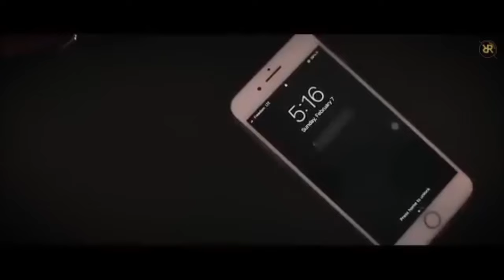Reha Na Aitbaar Naar Da, Viral Song | Ho Insta Te Lab Pe Photo Aa Song | New Punjabi Song 2023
Oh Insta Te Labbe Photo Aa, Full Song | Kamlee | Raha Na Aitbaar Naar Da | New Video Song

ho insta te labbe photo aa song 2023 | new Punjabi song 2023

Lyrics :

ho kamali ji naa puchadi
kehendi ha ya ke naa puchdi
oh ladbi bahane firdi
kade coffe kade cha puchdi

main fira ingnor maar da
kyu ki tutiya ye dil yaar da
yaar hi ne jehade sambi jande ne
oh rahana aitabar naar da

ho insta te labbe photo aa
area search kar ke
kithe aata bali pind ve
map oh dikha puchdi

kyu ki tutiya ae dil yaar da
oh rehana aitabar naar da

ho me kya kude chad rehnde
kalle change yaar vas de
jinna cher leher khidi ye
bas ohna chir yaar hasde

fayada niyo dil laanda
kisete yakeen na reha
zindagi nu jiyona khul ke
pyar wala seen na reha

ha zid ohvi fadi bethi si
care mera raah khad gayi
tak mere vall gaour naal
tutti di vajah puchdi

main gall vich reha talda
ye gal agge vadhdi gayi
si jinna ignor mareya
oh onni sohni lagadi gayi

oh hassi meri gal sun ke
smile ohdi thagdi gayi
oh ne mera hath fadeya
na gal mere vasdi rahi

fir tosi baiman ho reha
betha si jo dil tut ke
oh ne hor sira karta
what you think about me puch ke

ho dil mere naal ladeya
ha kehenda tu ni banda banada
ho galla galla vich mere toh
mera oh pata puch gai

ho insta te lab pe photo aa song
ho insta te lab pe photo aa song slowed
ho insta te lab pe photo aa song status
ho insta te lab pe photo aa ringtone
ho insta te lab pe photo la song dj
ho insta te lab pe photo aa song dj
ho insta te lab pe photo song
ho insta te lab pe photo aa song remix
ho insta te lab pe photo aa song lyrics